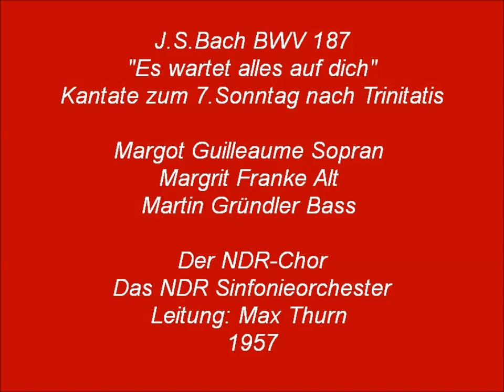Bach Kantate BWV 187 Es wartet alles auf dich, Max Thurn 1957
Entstehungszeit: August 1726
Text : unbekannter Dichter; Nr.1= Psalm 104,27-28; 4: Matthäus 6,31-32; 7: Erfurt 1563

Margot Guilleaume Sopran,
Margrit Franke Alt, Martin Gründler Bass,
Der NDR-Chor,
Das NDR Sinfonieorchester, Johannes Schlömer Oboe (5)

1.Chor: Es wartet alles auf dich (0:00)
2.Rezitativ Baß: Was Kreaturen hält, (7:25)
3.Arie Alt: Du Herr du krönst allein das Jahr, (8:36)
4.Arie Baß: Darum sollt ihr nicht sorgen, (13:35)
5.Arie Sopran: Gott versorget alles Leben, (16:56)
6.Rezitativ Sopran: Halt ich nur fest an ihm, (21:22)
7.Choral: Gott hat die Erde zugericht, 2 Verse (22:50)